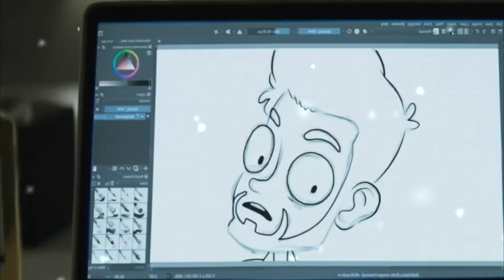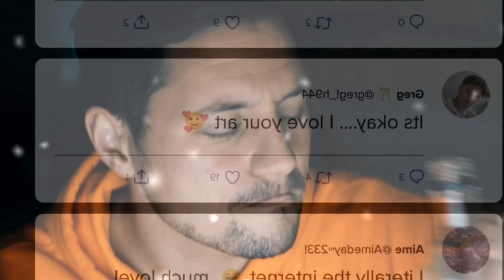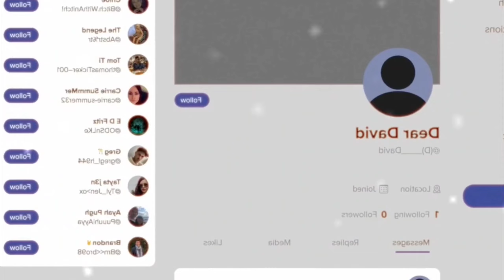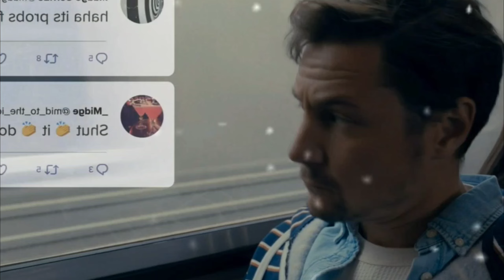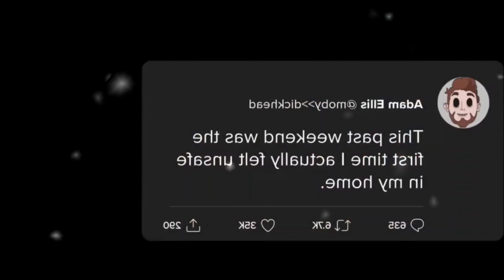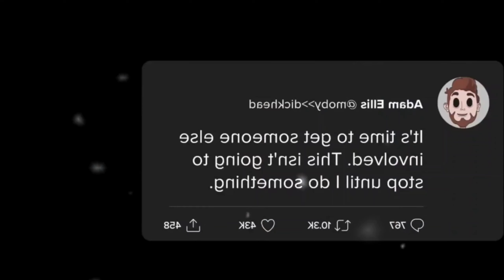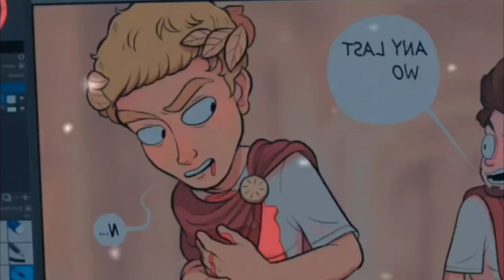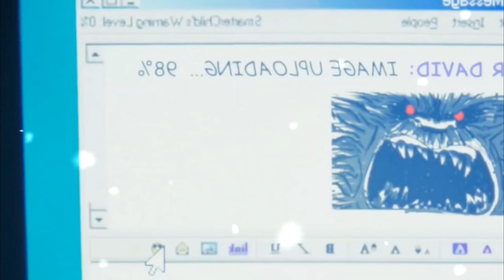película LA MALD1C1ÓN DE DAVID resumen análisis y critica en minutos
un creador de contenido libera una maldición de un espectro de un pequeño creador de contenido que fue duramente criticado.